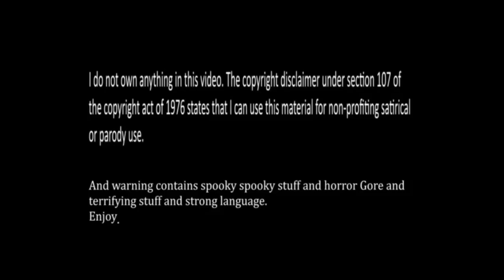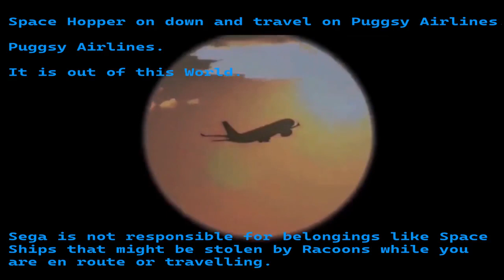The Under Water tarmac sucking Derby ( YTP )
Hello Avon96 here.
Say hello to BIG NUMBER 3

So many Monkeys